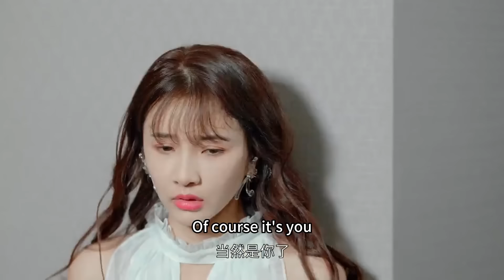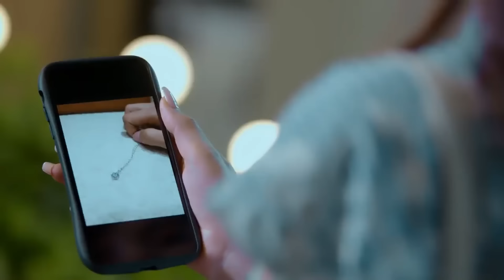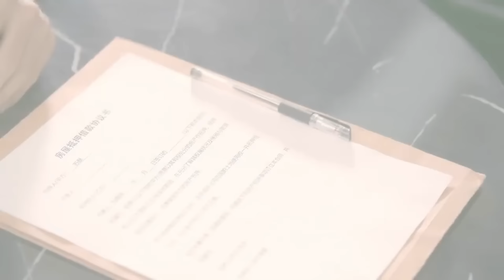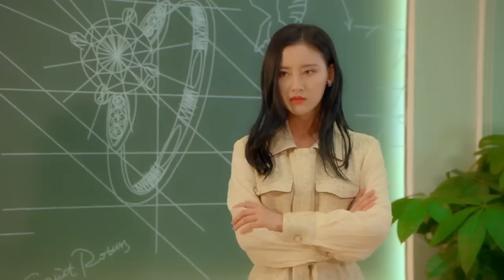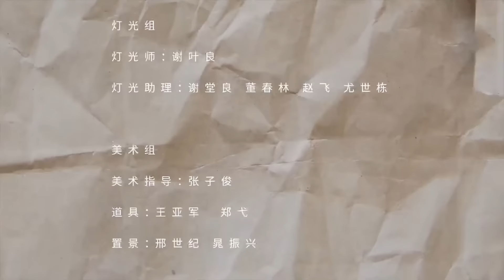【ENG SUB】You Are My Exclusive Surprise《你是我的独家意外》大电影 | 霸道总裁与甜美少女之间的爱情故事 | MangoTV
💘剧情简介
出差回来的苏酥发现被男友和自己的同事背叛，苏酥（焦娜）意外认识了纪宁睿（白皓彦），并通过纪的帮助化解了与徐之间的重重危机。在经历了感动、好感、依赖、吃醋等种种后，苏酥一步步深陷对纪宁睿的感情中。一次意外，苏酥发现了纪宁睿的秘密……

🎬导演：陈家杰
🌟主演：白皓彦 / 焦娜